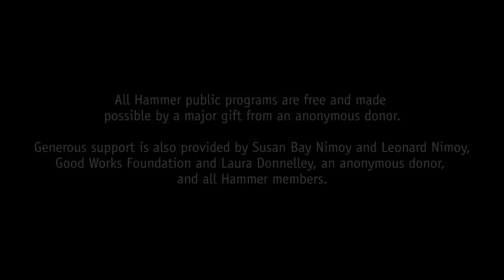Beyond the Wall: Progressive Border Policy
A clear majority of US citizens oppose expanding the wall on the US-Mexico border. Less defined is an effective border policy that would be widely supported. Daniel Restrepo, senior fellow at the Center for American Progress and former Western Hemisphere advisor to President Barack Obama; Jacob Soboroff, NBC News and MSNBC correspondent; and Roberto Suro, professor of journalism at the USC Annenberg School and scholar of US immigration policy, examine progressive, humane visions for border control and immigration policy.

Moderated by Univision journalist and Slate columnist León Krauze.